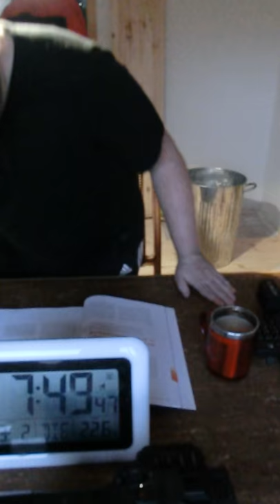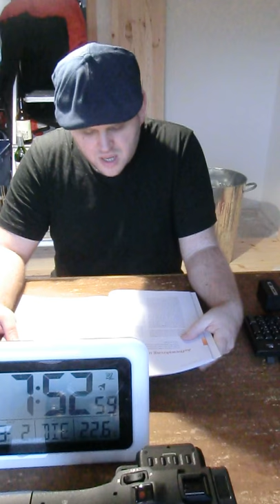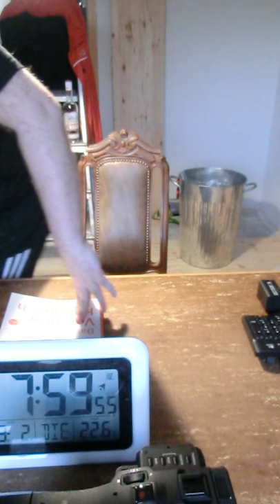women and eggs – we don’t want to die in hospital; Patientenverfügung 10